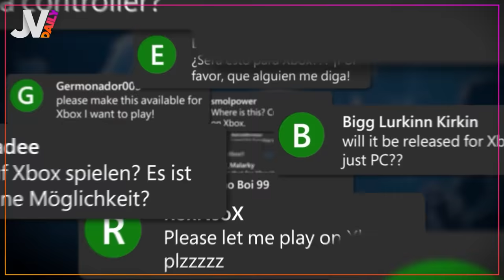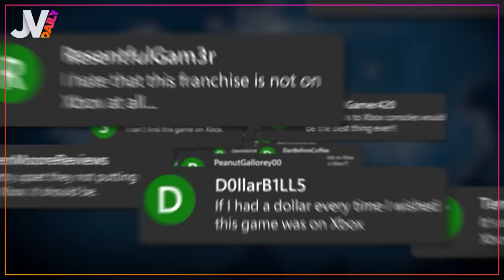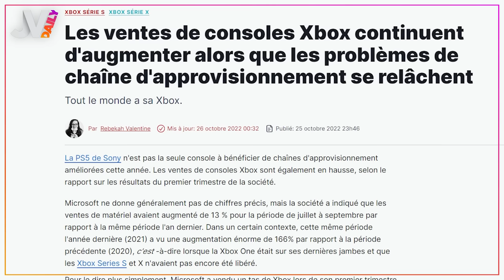Xbox cartonne mais craint la fin de l'abondance ! 🔥 NEWS du 26/10/2022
Dans le Daily d’aujourd’hui :
On commence avec les grosses annonces Age of Empires et les 25 ans de la franchise
On continue avec le bilan de l’année pour Xbox
Et on finit avec le futur de DC

00:00 Introduction
00:19 Age of Empires : anniversaire et annonces
02:57 The Simpsons x Death Note
03:30 Les résultats financiers de Xbox
05:57 Paranormal Tales
06:28 DC Studios contre-attaque !
08:29 Conclusion